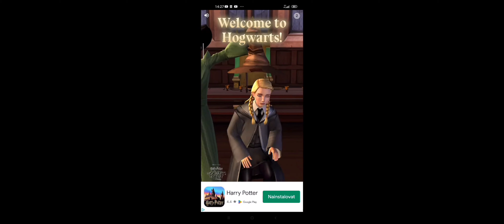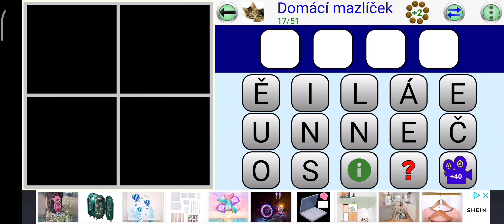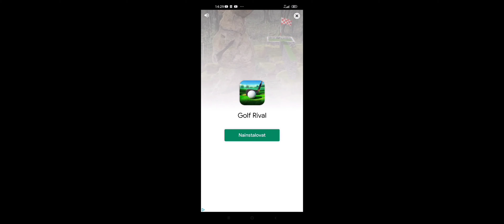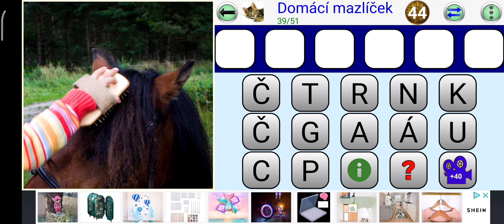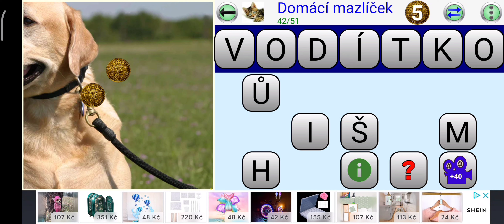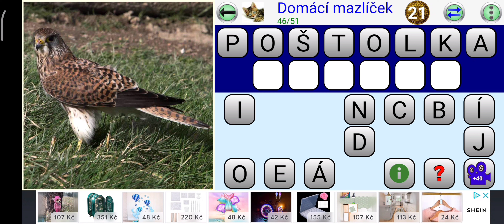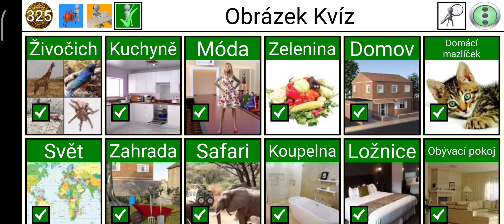obrázek kvíz 14 díl kapitola domácí mazlíček 51 obrázků